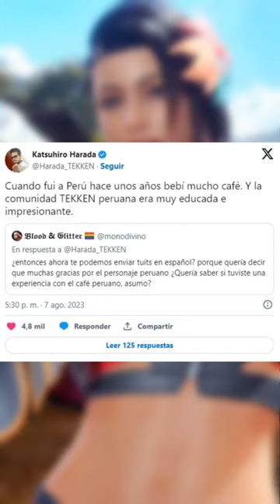THE SAM NEWS #34: Personaje peruano en Tekken 8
Rara vez vemos a un personaje latino en un videojuego famoso que no sea de nacionalidad mexicana, brasileña y en ocasiones chilena o argentina. Pero resulta que la semana pasada la comunidad latina de Tekken recibió una noticia y es que se añadirá un personaje peruano a esta franquicia. Se llama Azucena y si quieren conocer más entonces no duden en ver el vídeo.